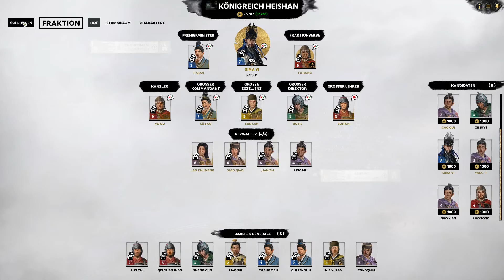Total War: Three Kingdoms - Let's Play Koop #44 [Deutsch/HD]